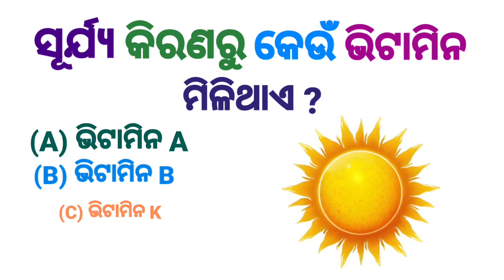ସାଧାରଣ ଜ୍ଞାନ 🤔🤔|| General knowledge || GK Question || Gk Quiz || GK Odia || Top GK Question